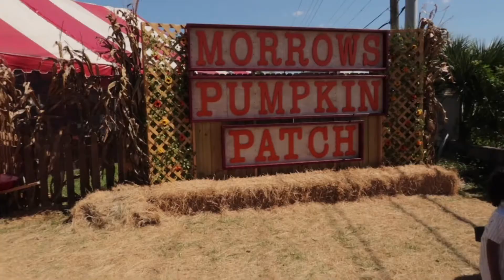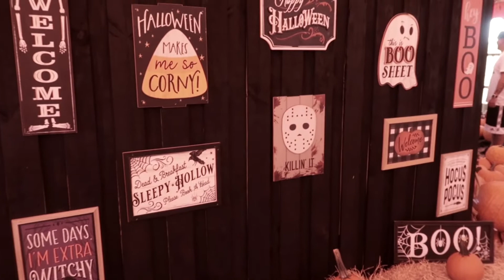WEEKLY VLOG | where have I been?! pumpkin patch, target runs & more!